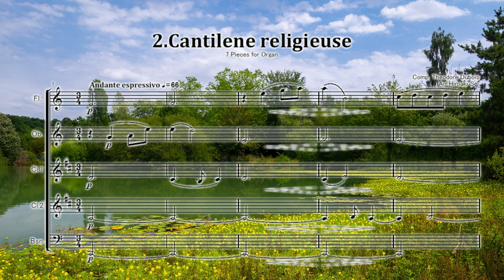木管五重奏 7つの小品から 2.宗教的カンティレーヌ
テオドール・デュボア
2.Cantilene religieuse from 7 Pieces for Organ
Theodore Dubois

編成はFl.、Ob.、Cl.2本、Bsn.です。
クラリネット五重奏、サックス五重奏、金管五重奏版は発売中です。

たおやかなフランス・ロマン派の和声が溢れる作品をぜひ味わってください。

クレマン・フランソワ・テオドール・デュボワ（Clement Francois Theodore Dubois）による
「7 Pieces for Organ」（オルガンのための7つの小品）は、オルガンの演奏用に作曲された作品集です。
デュボワはフランスの作曲家で、19世紀末から20世紀初頭にかけて活動し、オルガン音楽においても
重要な作曲家の一人とされています。

特徴:
ジャンルと用途: 「7 Pieces for Organ」は、オルガン奏者やオルガニスト向けに書かれた作品集で、
宗教的な儀式や礼拝での演奏に適しています。オルガンは教会の礼拝で頻繁に使用され、
オルガン音楽は宗教音楽の一部として発展しました。

小品の形式: この作品集には合計で7つの小品が含まれており、各小品は異なるタイトルとキャラクターを持っています。
例えば、小品の中には「Prelude」（前奏曲）、「Offertoire」（奉納曲）、「Sortie」（退場曲）などが含まれていることが一般的です。
各小品は独立した楽曲として演奏されることがあります。
1.前奏曲（ハ短調） - Prelude (C minor):
前奏曲は、情熱的で荘厳な雰囲気を持つ曲です。ハ短調はしばしば力強く、感情的な音楽のキーとして知られており、
この前奏曲はその特性を生かしたものと言えます。オルガンの響きが堂々と響き、聴衆に印象的な音楽体験を提供します。

2.宗教的カンティレーヌ（ハ長調） - Cantilene religieuse (C major):
このカンティレーヌは、ハ長調の明るく美しい旋律が特徴です。宗教的な性格を持ち、聴衆に平和と神聖な感覚をもたらします。
ハ長調は希望や喜びのキーとして知られており、この曲はその感情を表現しています。

3.マルシエッタ（ヘ長調） - Marcietta (F major):
「マルシエッタ」は、ヘ長調の軽やかで舞曲風の小品です。明るく陽気な雰囲気があり、オルガンの音色が軽快に響きます。
これは聴衆を楽しませる素敵な音楽です。

4.間奏曲（変ホ長調） - Interlude (E♭ major):
「間奏曲」は、変ホ長調で書かれた穏やかな小品です。感傷的で美しい旋律が中心にあり、静謐な雰囲気を醸し出します。
オルガンの音色が宇宙的な響きを持っています。

5.祈り（ニ長調） - Priere (D major):
「祈り」は、ニ長調の優美な旋律が特徴で、熱心な祈りや精神的な静けさを表現しています。
オルガンの音色が感動的で、聴衆に神聖な瞬間を提供します。

6.後奏曲-歌（変ホ長調） - Postlude-Cantique (E♭ major):
「後奏曲-歌」は、変ホ長調の明るく華麗な音楽で、終わりの華やかな演奏を提供します。
この小品は美しい旋律と技巧的な演奏を組み合わせ、聴衆を感動させます。

7.行進曲・終曲（ト長調） - Marche-Sortie (G major):
最後の小品である「行進曲・終曲」は、ト長調の明るく華やかな行進曲です。
力強く演奏され、オルガンの響きが建物全体に広がります。終演にふさわしい華やかな曲で、聴衆に感謝と歓喜をもたらします。

これらの「7 Pieces for Organ」は、デュボワのオルガン作品の中でも特に人気があり、
オルガン奏者やクラシック音楽愛好家によって広く演奏されています。
各小品は異なるキーと感情を持ち、多彩な音楽的体験を提供します。

難易度: デュボワのオルガン作品は一般的に技巧的であり、オルガン奏者に高度な技術を要求します。
彼の作品はオルガニストの演奏技巧を披露する機会としても知られています。

宗教的な性格: デュボワの作品は宗教的な性格を持っており、キリスト教の礼拝や宗教的な儀式で演奏されることが多いです。
オルガンの豊かな音色と力強い響きは、宗教的な雰囲気を醸し出すのに適しています。

クレマン・デュボワの「7 Pieces for Organ」は、彼のオルガン音楽の中でも重要な作品の一つであり、オルガニストやオルガン愛好家にとっては魅力的なレパートリーとされています。これらの小品は宗教的な儀式やオルガンのコンサートで演奏され、オルガン音楽の豊かな伝統を示すものとなっています。
Clement Francois Theodore Dubois（1837年8月24日-1924年6月11日）は、フランスのロマンチックな作曲家、オルガニスト、音楽教師でした。
パリ音楽院で学んだ後、デュボアは1861年にフランスの最高の音楽賞であるローマ賞を受賞しました。彼はパリのいくつかの有名な教会で
オルガニスト兼合唱団長になり、同時に音楽院の教授として調和を教えました。 1871年から1891年まで、そして1891年から1896年まで作曲し、
アンブロワーズ・トーマスをコンセルヴァトワールの監督として引き継ぎました。
彼は前任者の厳密に保守的なカリキュラムを継続し、モダニストのモーリス・ラヴェルが勝つことを防ぐためにローマ賞の競争を
仕掛けようとした教員の試みをめぐってスキャンダルが勃発した後、早期に引退を余儀なくされました。
作曲家として、デュボアは有能で上品であると見なされていましたが、驚くほど独創的でも刺激を受けたものでもありませんでした。
彼はオペラ作曲家としてのキャリアを望んでいましたが、彼の教会の作曲でよりよく知られるようになりました。
彼の音楽理論に関する本は影響力があり、長年使用され続けました。

デュボアは、ランス近郊の村、マルヌのロスナイで生まれました。家族は音楽の職業とは関係がありませんでした。
彼の父ニコラスはバスケットメーカーであり、彼の祖父ジャンは学校の先生でした。彼の母親のセリニー・デュボア（旧姓シャルボニエ）は職業がなく、
主に若いテオドールを育てるために時間を費やしました。デュボアはランス大聖堂の聖歌隊指揮者であるルイ・ファナートにピアノを学び、
ロスナイ市長のヴィコント・ユージーン・ド・ブレイユの弟子であり、ピアニストのジャン・アンリ・ラヴィーナを紹介しました。
彼はアントワーヌ・フランソワ・マルモンテルでピアノを、フランソワ・ブノワでオルガンを、フランソワ・バジンでハーモニーと 、
アンブロワーズ・トーマスで対位法と作曲を学びました。学生時代、彼は1855年からセントルイスデインヴァリデスで、
1858年からサントクロティルデ（セザールフランクの下）でオルガンを演奏することに従事していました。
そしてオルガン、そして最後に、1861年にフランスの最高の音楽賞であるローマ賞を受賞しました。

1861年12月から、デュボアはジュール・マスネを含む仲間の学生の友人になりました。
彼の研究の合間に、彼はローマとその周辺の田園地帯のモニュメントを訪れ、システィーナ礼拝堂の音楽演奏に出席し、ナポリ、ポンペイ、ヴェネツィア、
ヴェローナ、マントヴァ、ミラノ、フィレンツェを訪れました。彼はイタリアのクラシックスタイルの序曲で彼の印象を音楽的な形で与えました
buffo opera（La prova di opera seria オペラセリアのリハーサル）そして最後に荘厳ミサを作曲しました。
ローマ滞在中に出会った著名な音楽家の中には、ミサを聞いて若いデュボアを励ましたフランツリストがいました。

1866年にパリに戻ったデュボアは、サントクロティルデの聖歌隊指揮者に任命されました。1867年の聖金曜日に、彼の軍隊は彼の
レセプトパロールデュキリスト（キリストの最後の7つの言葉）を演奏しました。
カミーユサンサーンスとロマンビュシーヌが1871年に国民音楽協会を設立したとき、デュボアは、とりわけアンリデュパルク、 ガブリエルフォーレ、
セザールフランク、エルネストギロー、マスネとともに創設メンバーでした。同じ年に、彼はマドレーヌ教会の聖歌隊指揮者に任命されました。
普仏戦争中1870年から71年にかけて、彼は国家警備隊に加わりました。彼の伝記作家であるヒューズ・インベルトは、
「彼とサン＝サーンスがマドレーヌ寺院で頻繁に会ったのは軍服で、一方は礼拝堂の聖歌隊を率い、もう一方は偉大なオルガンに登った」と記録しています。
両方の男性は、パリコミューンの血なまぐさい最後の日を逃れ、サンサーンスはイギリスに、デュボアはロスナイの彼の実家に逃れました。

デュボアは1871年に音楽院の学部に加わり、アントワーヌ・エルワートを調和の教授として引き継ぎました。彼は次の20年間そのポストを保持しました。
そして後に彼の作曲のクラスの生徒たちには、ポール・デュカス、ジョージ・エネスク、アルベリク・マニャール、フローラン・シュミットが
含まれていました。1872年8月、デュボアはピアニストのジャンヌデュビナージュ（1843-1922年）と結婚しました。
その父親はオペラコミックの指揮者でした。それは生涯にわたる幸せな結婚でした。彼らには2人の子供がいました。

デュボアはオペラ作曲家になるという野心を持っていましたが、パリの主要なオペラ会社に足場を築くことができませんでした。
古い劇場アテネでは、ジュール・バルビエとミシェル・カレによる台本付きの彼のワンアクト・ラグズラ・デ・レミール（エミールのリュート）が、
1873年にジャン・グレゴワール・ペナヴェールとポール・ラコームによる短いオペラの三重法案で首尾よく与えられました。
1878年に彼はパリ市によって設立されたコンクールミュージカルで賞を受賞したベンジャミンゴダールと共有し、彼のパラディスペルドゥ（パラダイスロスト）は
最初に公費で1878年11月に行われました。

1877年にサンサーンスはマドレーヌのオルガニストとして引退しました。デュボアは彼に取って代わり、フォーレによって合唱指揮者として引き継がれました。
 1879年、デュボアはパリの主要な家の1つでオペラを上演しました。オペラ・コミック座は2月に一幕物のコメディー「ル・パン・ビス」を上演しました。
特に独創的ではありませんが、非常にエレガントで、優れたメロディーがいくつかあります。
フォーレと一緒に、デュボアは1880年7月にミュンヘンを訪れ、ワーグナーの タンホイザーとダイマイスターシンガーの公演に出席しました。
フォーレのように、デュボアはワーグナーの音楽に感銘を受けましたが、他のフランスの作曲家の多くがそうであったように、
それが彼自身の作曲に影響を与えることを許さなかったようです。